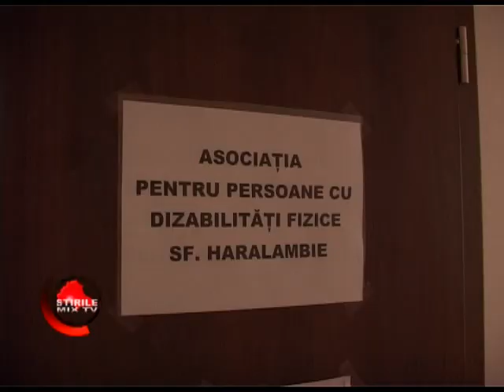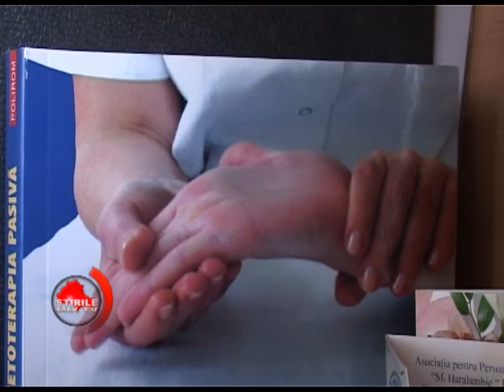Stirile MIXTV- 21 iulie 2014